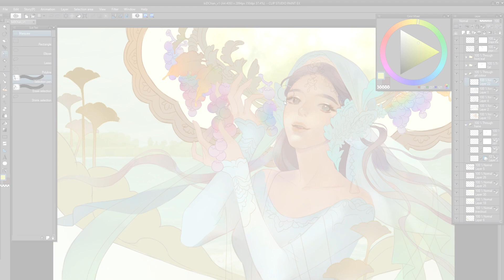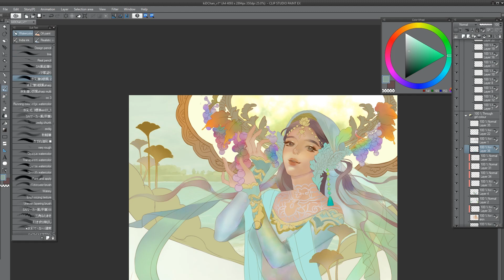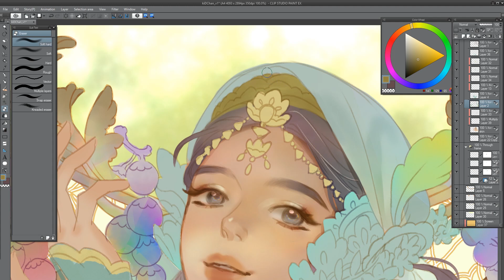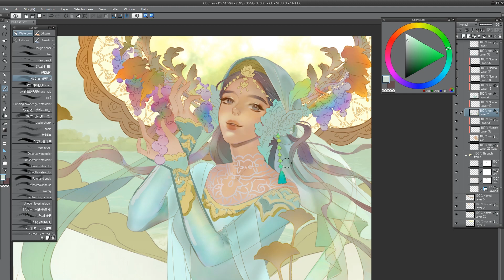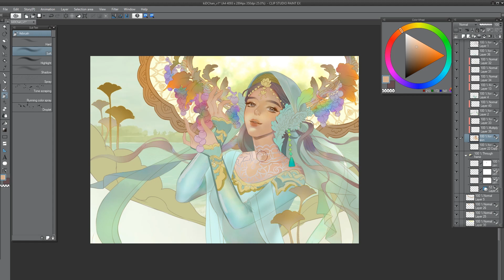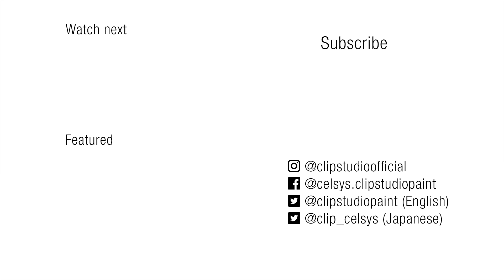アーティストkiD Chanイラストメイキング（2/5：顔と人物を塗る）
マレーシア在住アーティスト/イラストレーターkiD Chanさんに、Clip Studio Paintでイラスト「In Full Bloom」を制作いただきました。
Clip Studio Paintのブラシ・描き味や機能を活用いただき、素晴らしいイラストが完成しました。下塗り～仕上げの主な工程を5倍速で公開いたします。